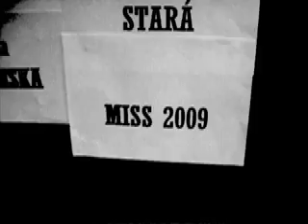8. Boyband blog - Miss 2009, premiera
video material od 8. tyzden skuski v spev, scenar a tanec pre Boyband Muzikal v Bratislave - video footage of the 8th week of rehearsels in singing, acting and dancing for the musical Boyband in Bratislava in Slovakia, premier 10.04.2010